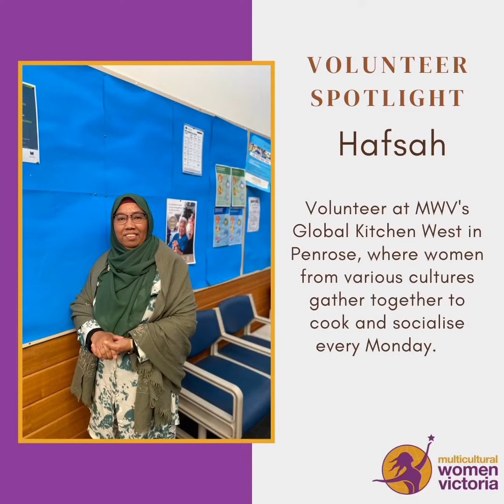National Volunteer Week- MWV Change Makers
National Volunteer Week 2023 is from 15-21 May, and we are very excited to celebrate. Volunteers are the heart of our organisation, and many of our programs would not be possible without them. It is an honour to work alongside each other, and see the positive impact volunteer work has in the community.